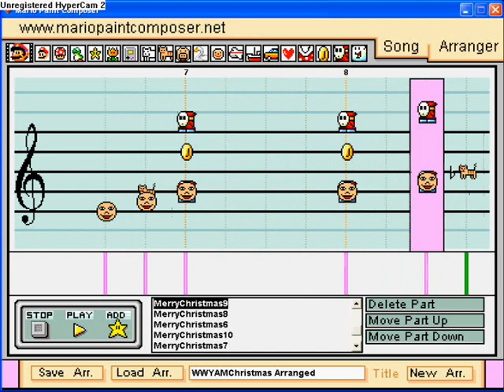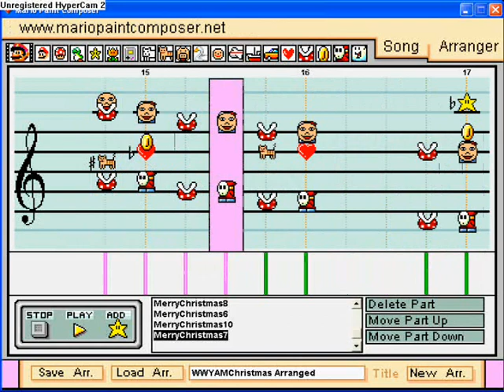We Wish You a Merry Christmas - Mario Paint Composer 2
Does this really need a description?

I decided that for the festive cheers, I'd make something in Mario Paint. It was going to be a medley, but due to time restrictions I had to settle with just one piece...
I arranged this iconic Christmas tune by myself using Cat333pokemon's Real Symphony soundfont. And y'know, I am actually pretty damn proud of it.

Please, enjoy, and merry Christmas to you all! :D